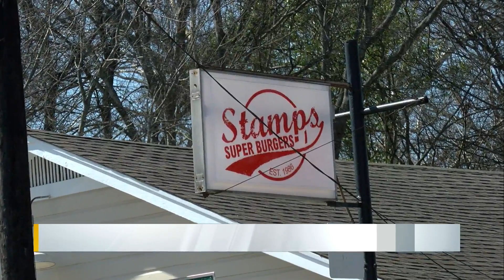Stamps Super Burgers named one of best restaurants in US